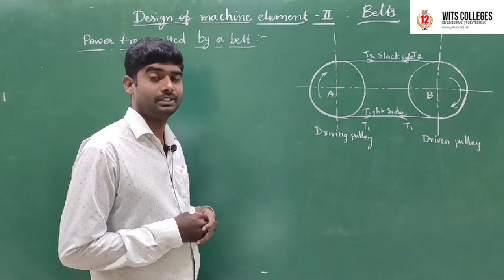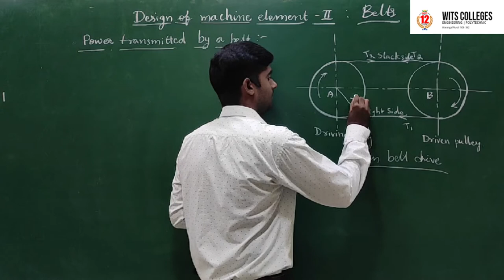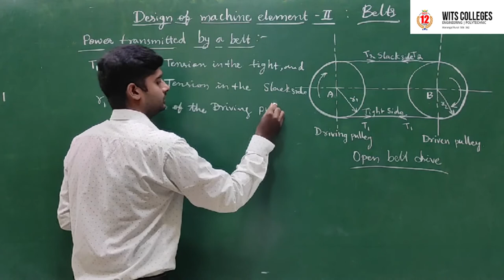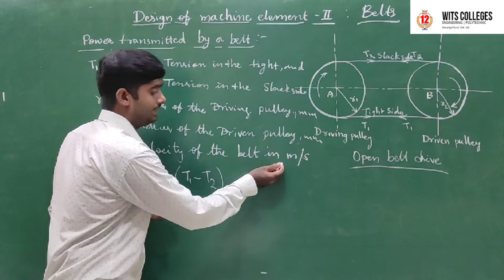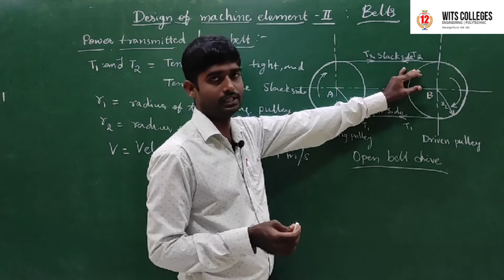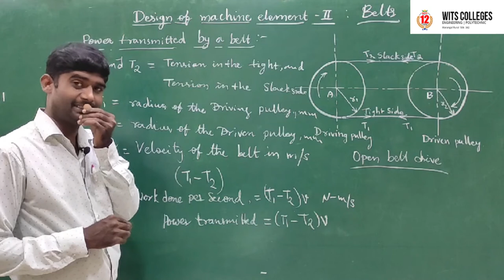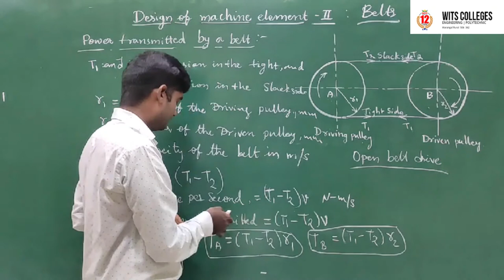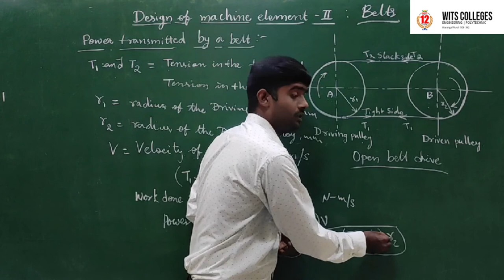MACHINE DESIGN//WITS CONNECT// BELTS//LECTURE-8//POWER TRANSMITTED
Design of machine elements-II//WITS CONNECT// BELTS//LECTURE-8//POWER TRANSMITTED